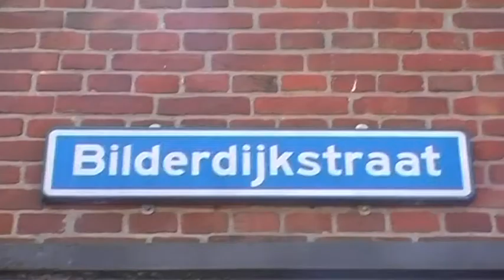mijn Plek...mijn Spangen met buru@starrenburg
Op de hoek van de Bilderdijkstraat , van Lennepstraat ligt het winkelhart van Spangen, met een bakker, een groenteboer, kiosk annex sigarenboer en de snackbar.
Kortom een pleisterplek waar je altijd wel iemand tegen komt. Wat is uw plek... hier in Spangen?